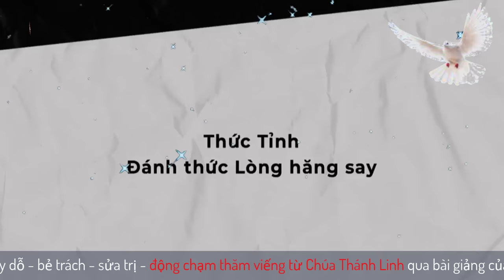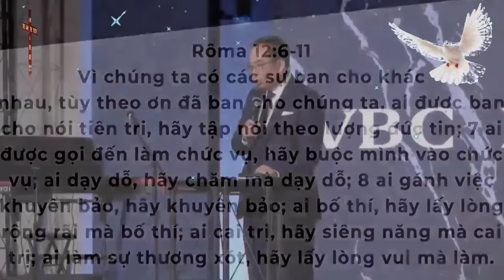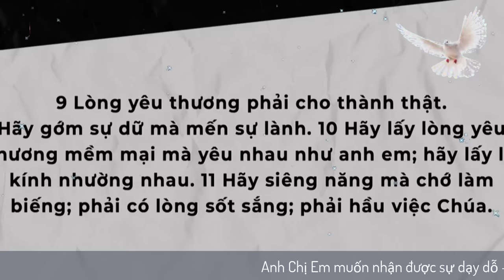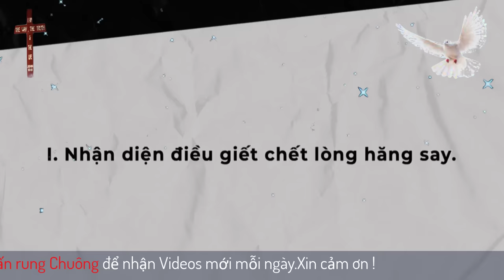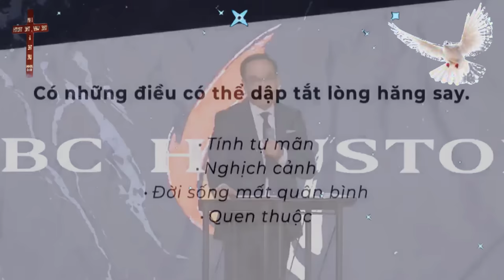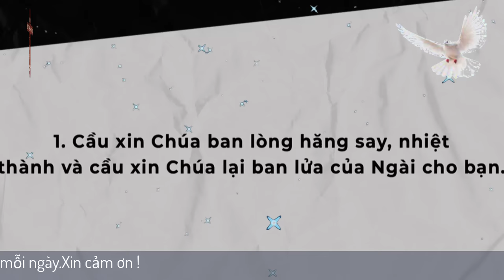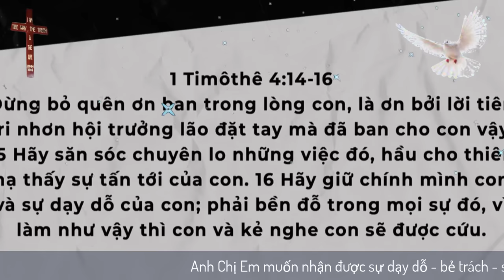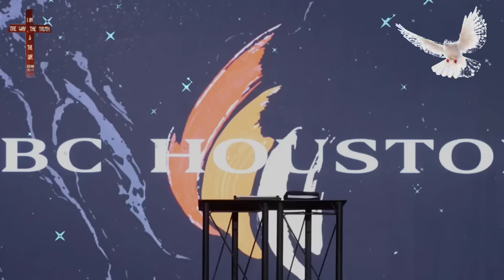Mục Sư Huỳnh Quốc Khánh 2023 | Đánh thức Lòng hăng say | Lời Sự Sống